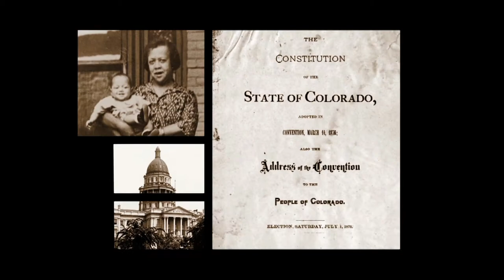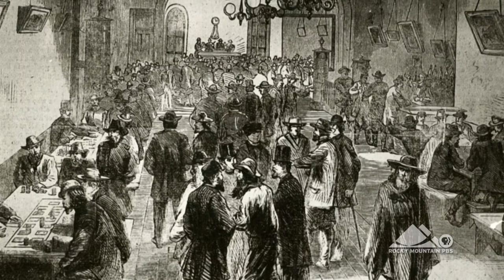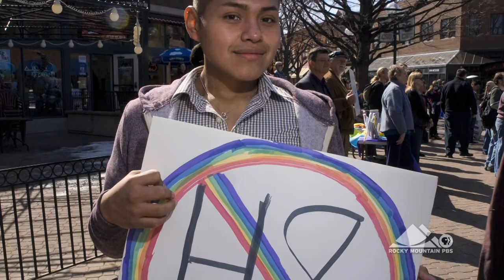Colorado Experience: Colorado Philanthropy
Since its inception, Colorado has been a leader in philanthropy and social giving. Colorado Experience looks at how Coloradans have come together to help one another throughout its history. From the foundations created in the early 1900s - such as the United Way and the Denver Foundation - to the hospital and corporate foundations of the 20th century, discover the institutions that give to Colorado.